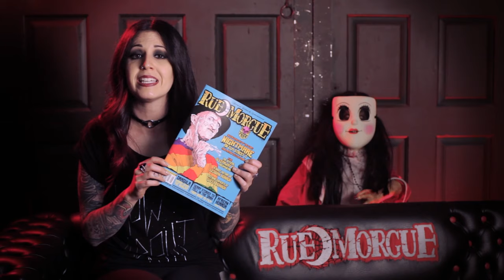Games creator BENJAMIN RIVERS lets us know what's WORSE THAN DEATH | RUE MORGUE TV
Rue Morgue's Games Editor, EVAN MILLAR, catches up with BENJAMIN RIVERS about WORSE THAN DEATH,  his new action-adventure horror game about a high school reunion that goes horribly wrong!